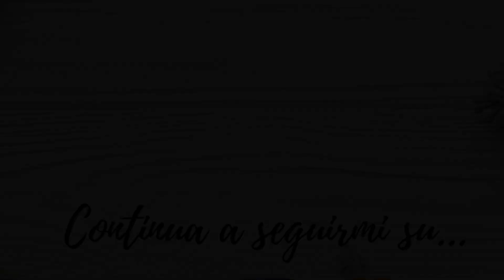Realizzo una nuova TELA 'THE SIMPSONS' in Diamond painting 5D! 💛💎 Creiamo insieme #63 🎨 C • Art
Benvenuti in questo nuovo video, Creativi! Cosa ne pensate? Dite la vostra nei commenti!